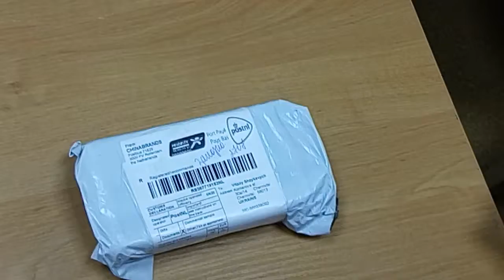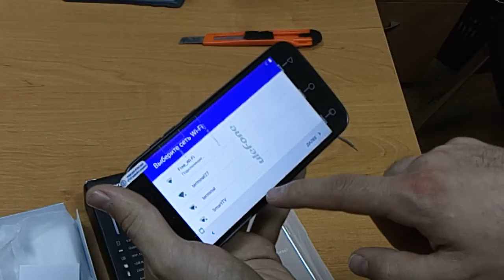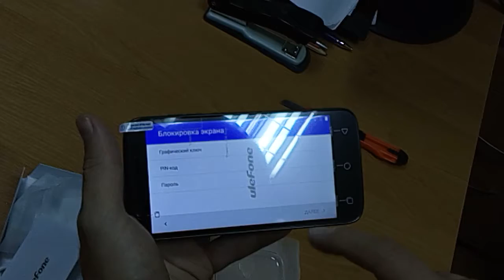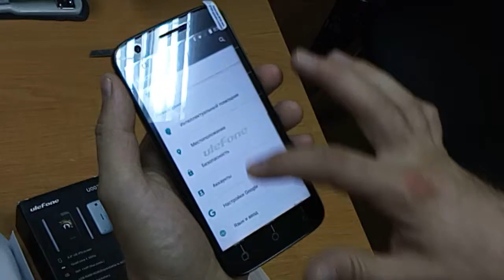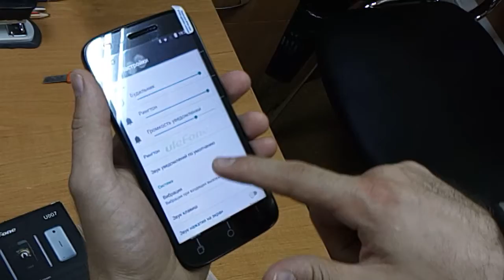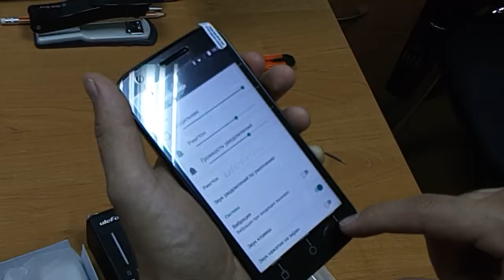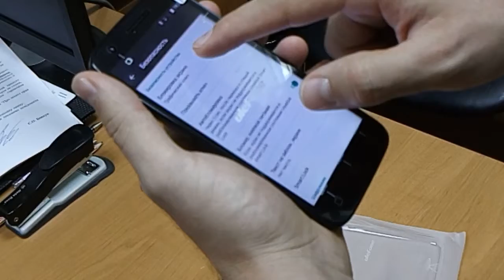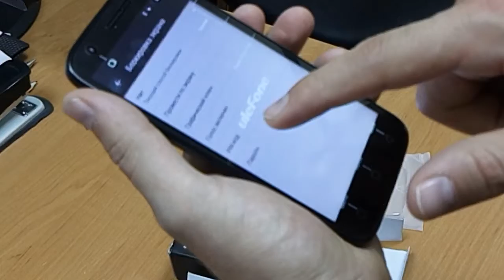Ulefone U007 3G Smartphone